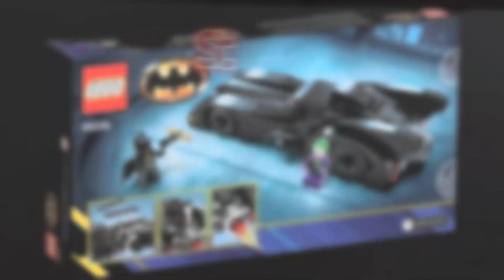LEGO Speed Build - 76224: LEGO DC Comics - Batmobile: Batman vs. The Joker Chase (Stages 1 & 2)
LEGO Speed Build - 76224: LEGO DC Comics - Batmobile: Batman vs. The Joker Chase (Part 1 of 2: Stages 1 & 2)